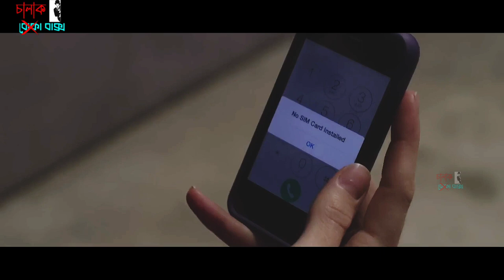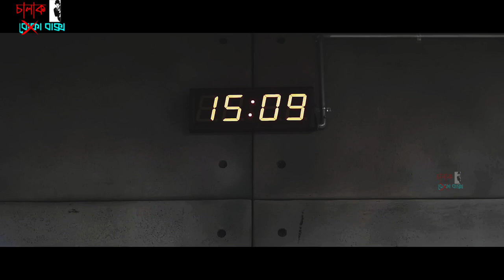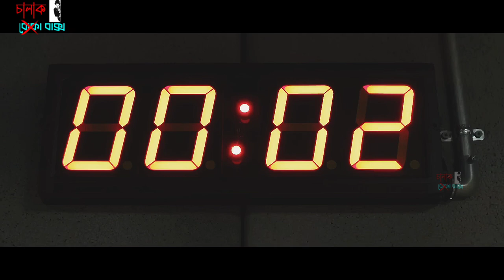বদ্ধ ঘরে চলে মেয়েটির উপর এক্সপেরিমেন্ট | O9en Up | Movie Explained In Bangla | Chalak Baksho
Today we will discuss about a movie called O9en Up original title Isolated in which A woman wakes up trapped inside a room and has no recollection of who she is or how she got there. As she fights to find a way to escape, she begins to question not only where she might be -- but also what she might be, to know what happen next please watch the full video.

Movie Name : o9en up (Isolated)
Director : Christopher Preksta